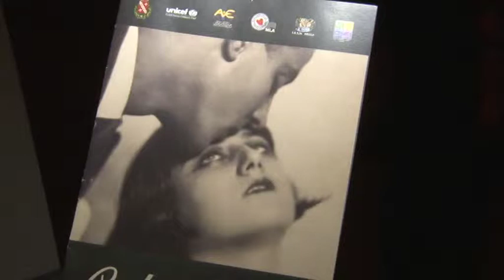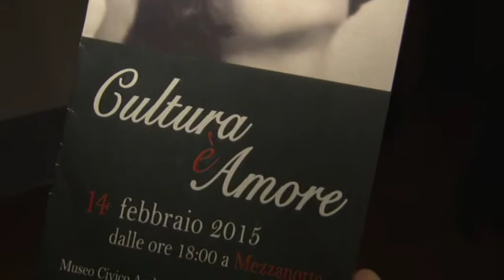A Teramo Cultura è Amore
Il Comune di Teramo in collaborazione con l'Unicef e alcuni sponsor presenta Cultura è Amore. Evento previsto per sabato 14 febbraio.